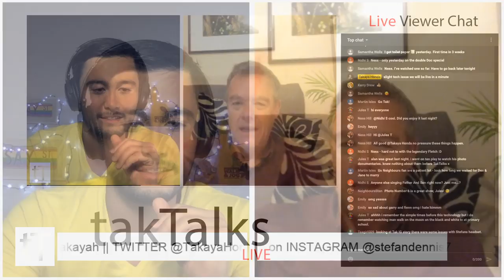takTalks #3 - Stefan Dennis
Takaya chats with Stefan about surviving Covid-19, Go-Karts, Rallying across Europe and growing up in Queensland.